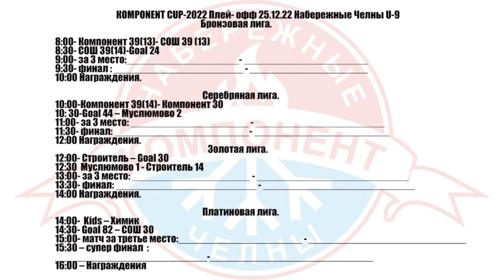Строитель - Goal 30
Ролики, трансляции матчей, обзоры и моменты из жизни футбольной команды Строитель-2013 г. Набережные Челны